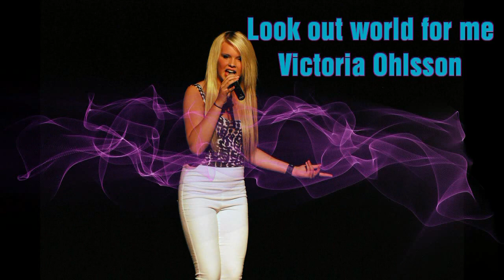OSC2011 Victoria Ohlsson "Look out world for me" (Original song)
Victoria Ohlsson  sjunger "Look out world for me" originalsång skriven av Rasmus Eriksson. Backing arrangerad och producerad av Dick Örnå, Studio GMP.